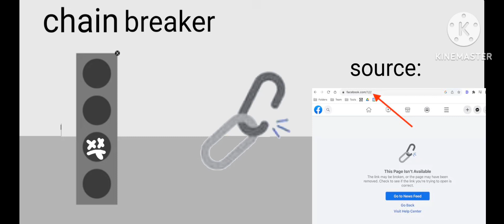SOMETHING WENT WRONG ISLAND | CHAIN BREAKER